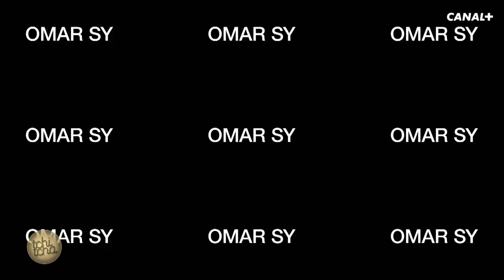Huis-clos avec Omar Sy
Il est à l’affiche de YAO de Philippe Godeau ; Omar Sy est l’invité de Tchi Tcha. Seul face à nos caméras, le chouchou du public français
revient sur les images marquantes de sa carrière et de sa vie.

Un reportage de l'émission Tchi Tcha présentée par Laurie Cholewa

Ainsi que sur le compte officiel de Laurie Cholewa : @lauriecholewa